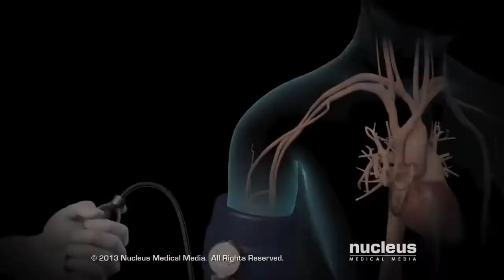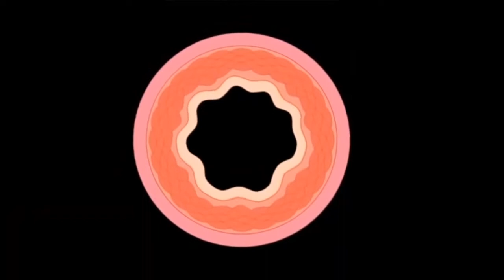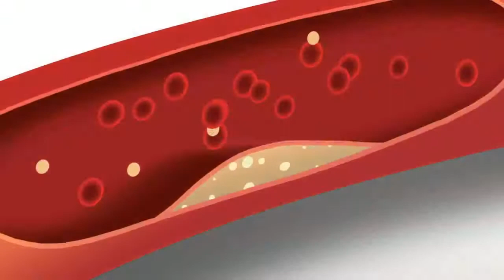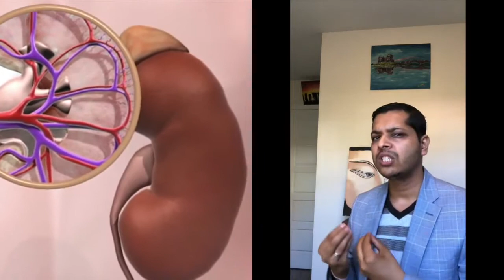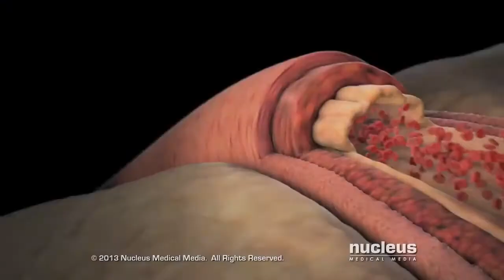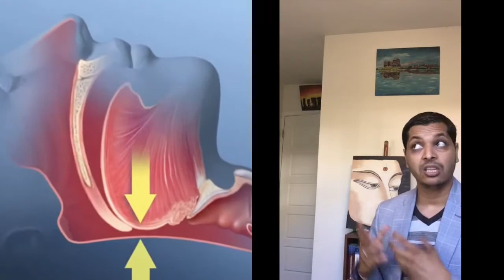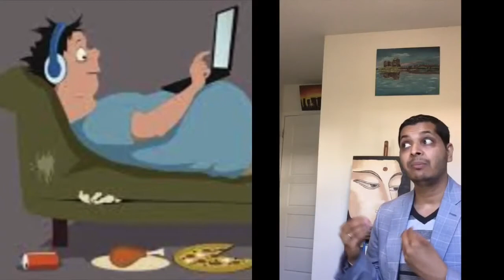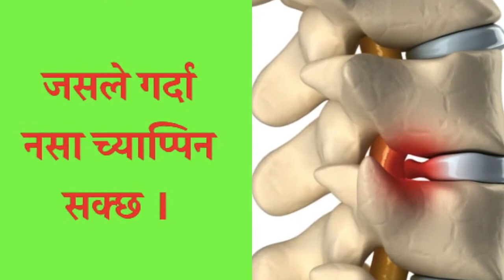उच्चरक्तचाप ले शरीरमा पार्ने असरहरु , Effects of High Blood Pressure on body || by dr kalyan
उच्चरक्तचाप  ले शरीरमा पार्ने असरहरु , Effects of High Blood Pressure on body
राम्रो जानकारी पाउनको लागि क्रिपया पुरा भिडियो स्किप नगरी  हेर्नुहोला ।

You can get "Various Useful Health Tips In Nepali" with  this channel by Doctor Kalyan  Subedi,
Please do not upload any duplicate video on your channel without permission.